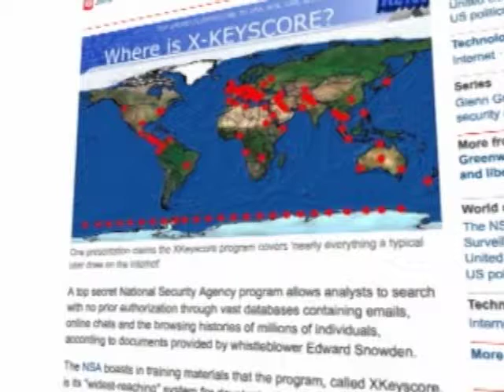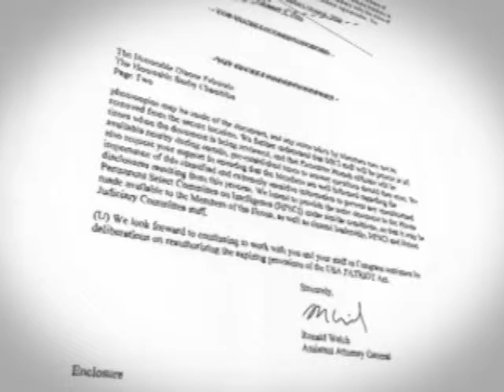EUA retiram sigilo de documentos relacionados programa de espionagem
Os textos dão detalhes sobre o monitoramento de comunicações telefônicas.